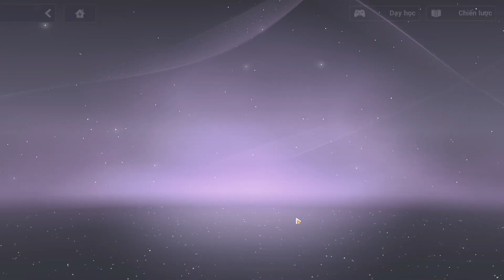Budget Memorial Arena EX (High gear) - Andrius 39760(47712) - LV(S0) HoTr(S0) GD (No ELF)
Valkyries rank and affix:
- LV S0 : 1402 atk / 0.4 SP rg / 2.7% SP rd / No Lightning dmg
- HoTr S0 : 1327 atk / 0.94 SP rg / 1.29% SP rd / 14.7 Lightning dmg
- GD SSS : 1342 atk